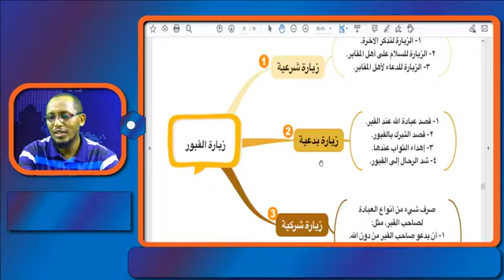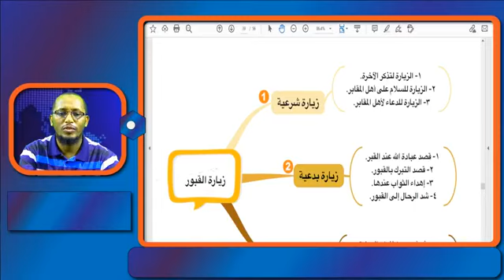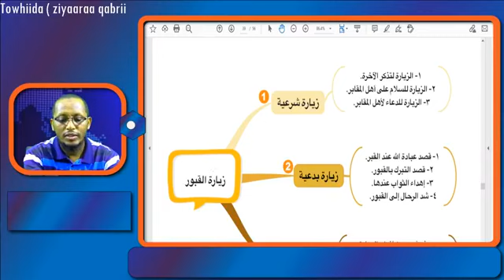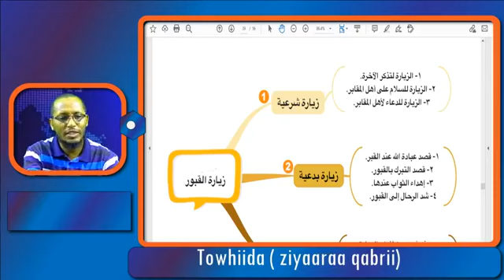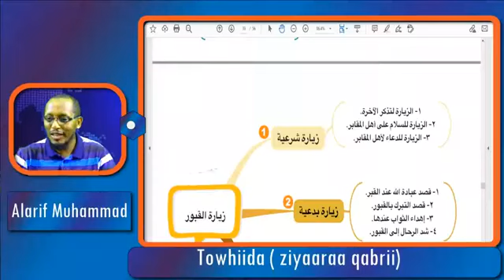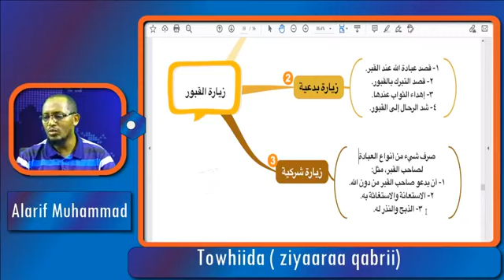OWHIIDA BARNOOTA ZIYAARAA QABRII ALARIF MUHAMMAD